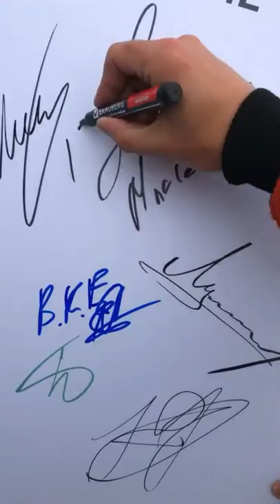Никита Шиков (Instagram stories от 30.08.19)